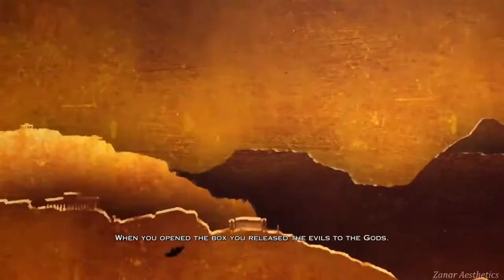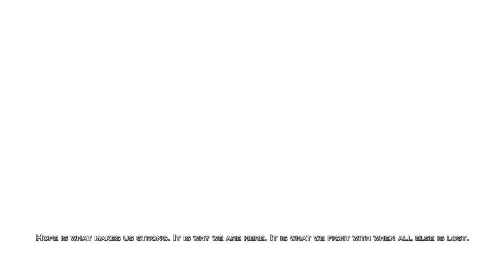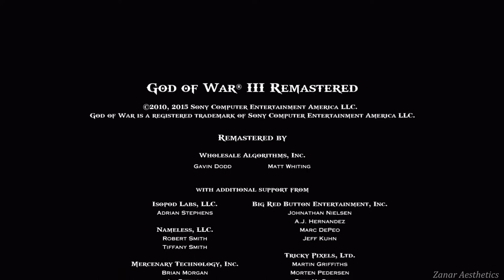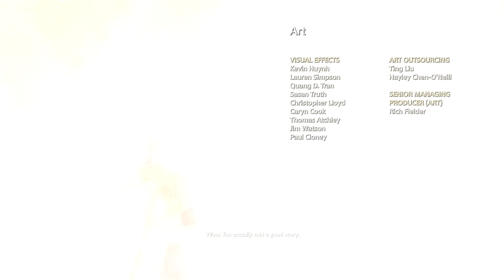All Endings (GoW 1,2,3 and 4)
Credit ( Gaming musketeers)